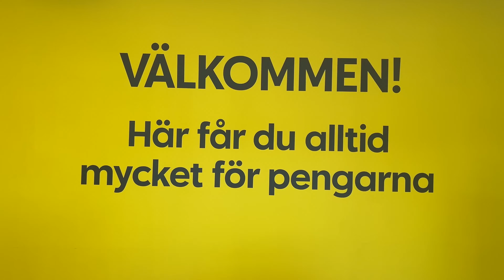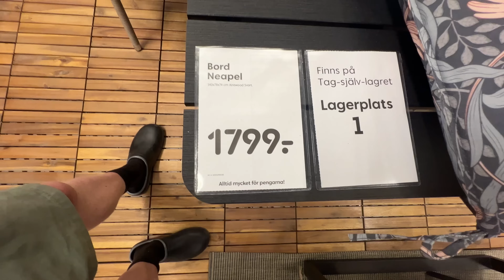NU BÖRJAR HUSBILEN BLI KLAR!! SNART DAGS FÖR SOMMARÄVENTYRET!!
Vi har även en Amazonshop, där vi har lagt ut saker som vi köpt till husbil/villavagn, som kanske kan intressera er? Kanalen får lite provision, men ni betalar inget extra. Oftast är Amazon billigare än andra butiker.

amazon.se/shop/agnetamarkku-freedomliving

30 dagar, gratis på prov. Det finns över 40000 ljudspår och även 90000 videoeffekter. Alla rättigheter finns. Påbörja gärna redan idag och skapa.

Vi har öppnat en facebooksida som heter samma som kanalen,
 Agneta & Markku - Freedom Living, följ oss gärna där.